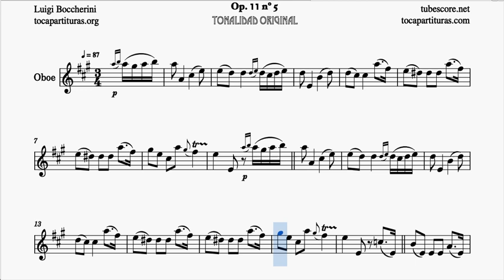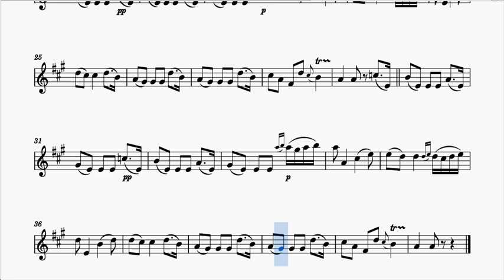Minueto de Boccherini Partitura de Oboe Mi Mayor Tonalidad Original